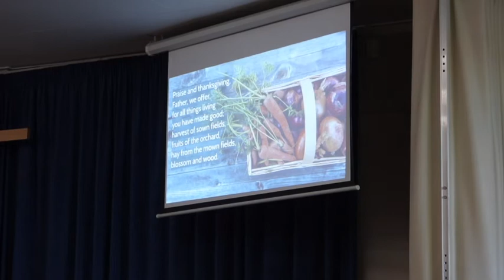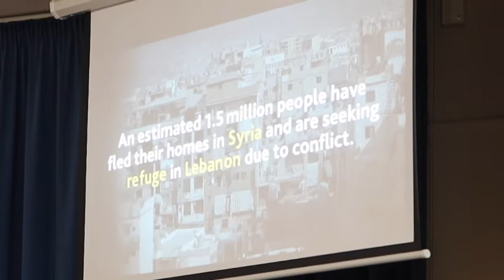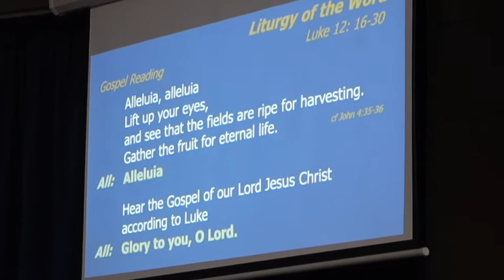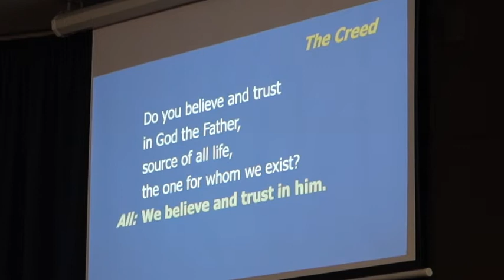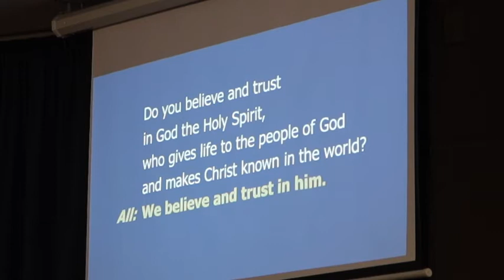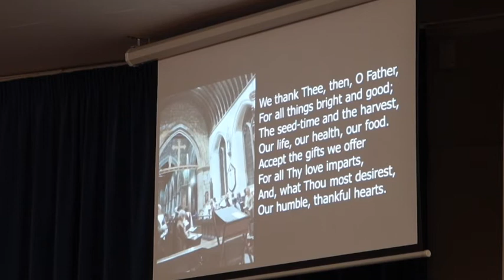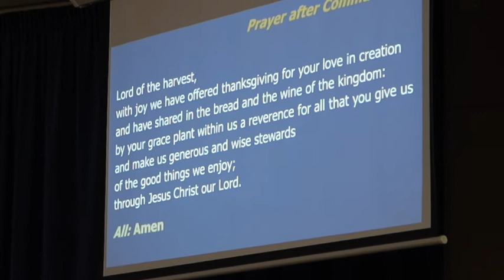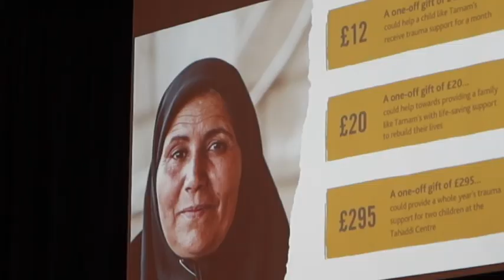stmh service 11 10 20 sh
St Michael's and St Helen's Harvest Service